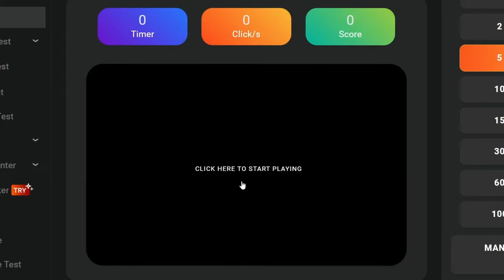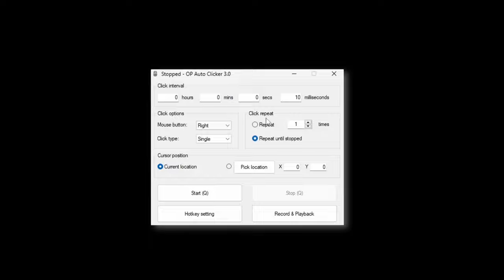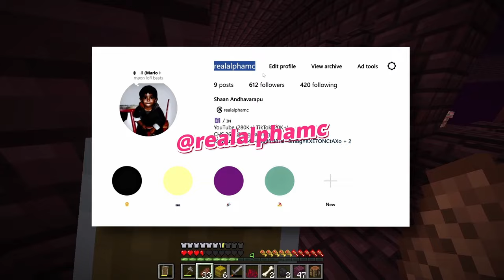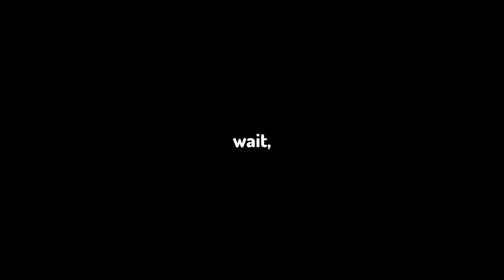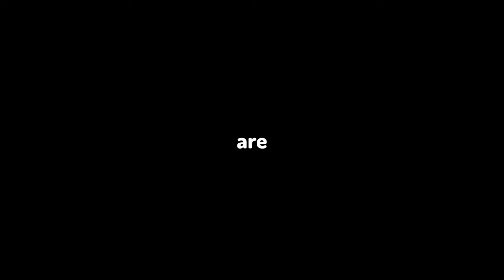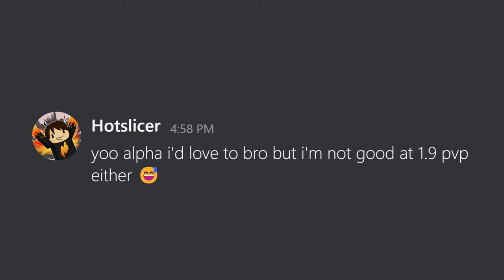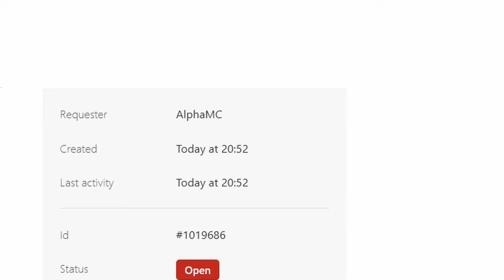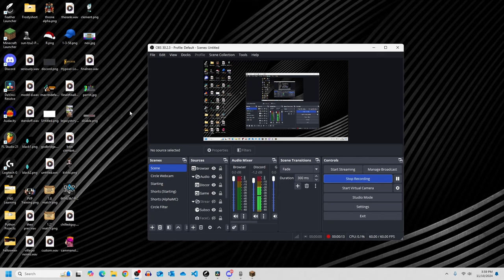I Learned Minecraft’s Hardest Skills!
woohoo description time, idk what else to say other than that this minecraft video took me a whole month lol.

Thumbnail by Frosty!

Timestamps:
0:00 Intro
1:07 Speedbridging
4:07 PvP Training
9:25 PvP Match
10:22 Parkour Pro

Today AlphaMC plays not Minecraft, But Water Rises or Minecraft, But Lava Rises, Minecraft 100 Days, or any other Minecraft but challenge like that.

This is a speed run / speed runner of Minecraft against a killer / assassin except instead of doing a Minecraft but challenge in Minecraft 1.16.5, this is a Minecraft video in Minecraft 1.20.1 in 2023! I try to escape an impossible / hardest bedrock prison / box / escape room.